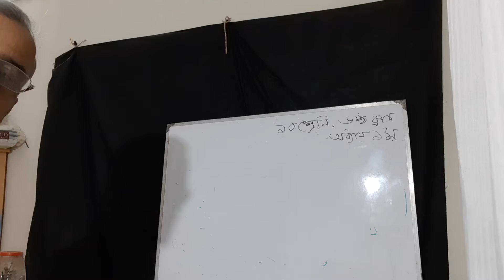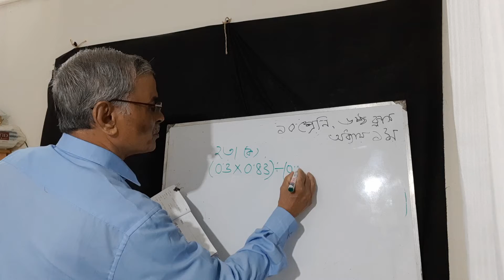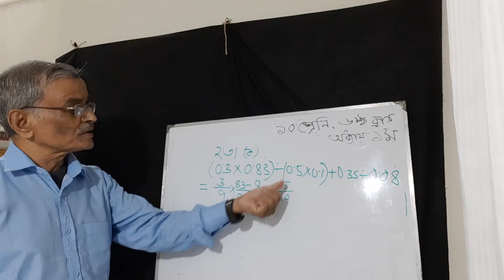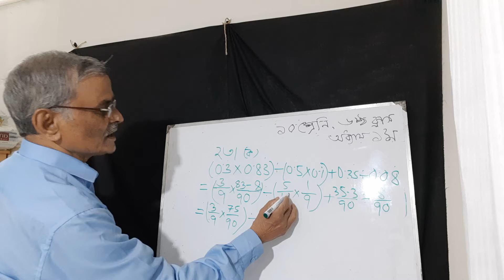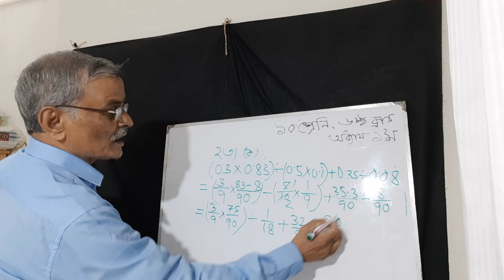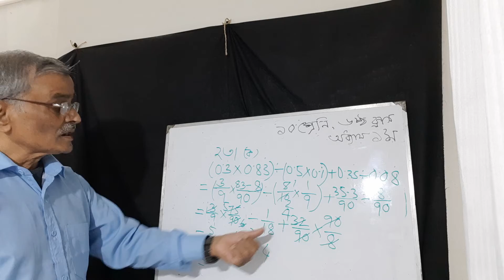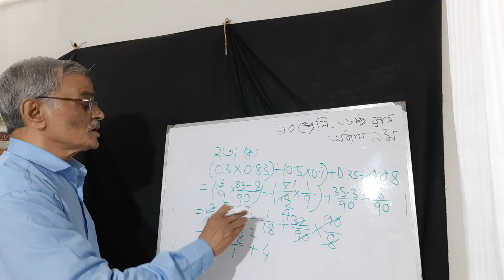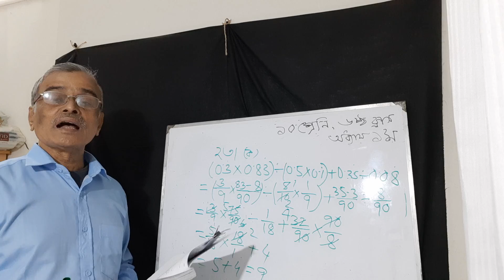CLASS TEN | Dr Sankar Sir | ১০ম শ্রেণির গনিত।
১০ম শ্রেণির গনিত। ১ম অধ্যায়। সরল অংক পৌনঃপুনিকের। CLASS TEN. DR SANKAR SIR. Dr Shankar Datta Gupta.